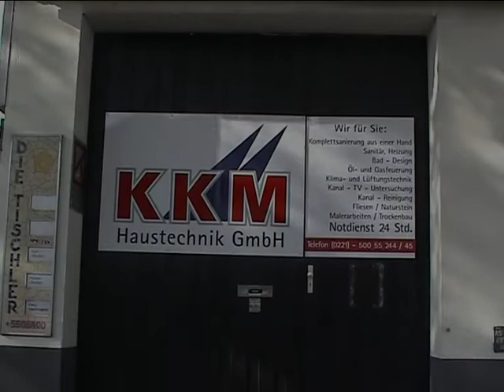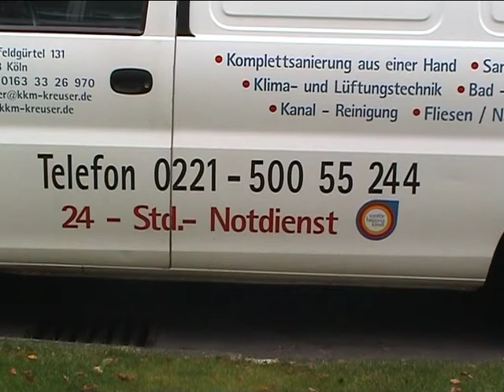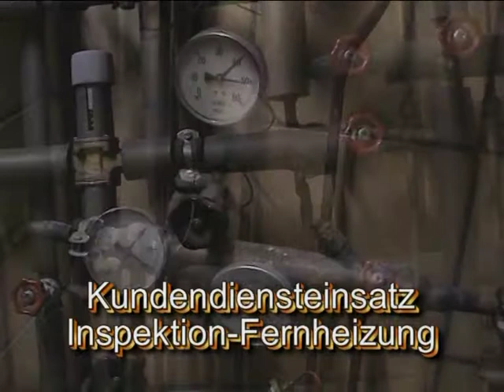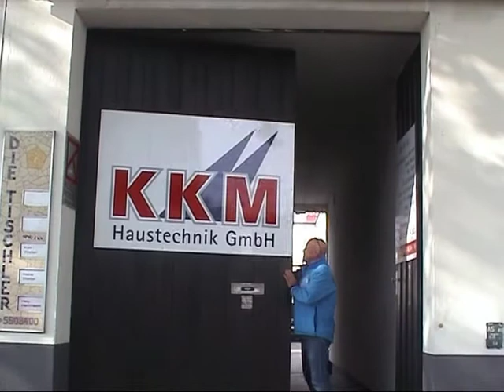Firmenportrait KKM Haustechnik GmbH